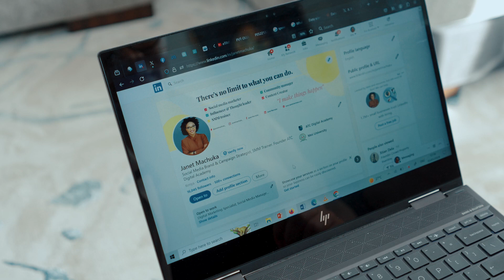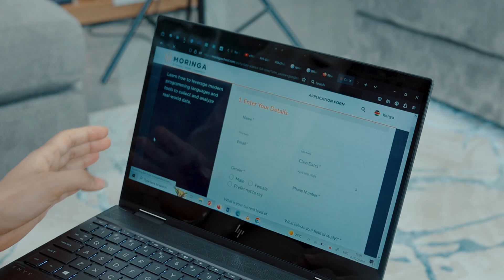Learn Data Science Course at Mooring School Part-Time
Moringa School Data Science part-time intake is ongoing.

(0:00) Speaking of my journey in the digital marketing space, (0:04) you know, I've been in this space for about seven years, (0:07) and over the years as a consultant, I have learned that (0:11) one key thing that has to keep me in this space is (0:14) learning data analysis.

(0:16) And when I'm talking about data, you know, (0:18) I deal with businesses from time to time, (0:21) and every end of the month and every contract and job I do, (0:25) there is the aspect of, (0:26) do you actually have the data to show them?

(0:29) And can you analyze the data to make it make sense (0:32) that we can make better decisions? (0:34) And also think about how have we grown in this space (0:37) from a business perspective.

(0:39) So talking about data, it reminds me of a course (0:42) that is on Moringa School.

(0:45) It involved data science, (0:47) and one of the things that I really like about it is that (0:49) it helps you as an individual who's just starting to understand (0:53) how can you use data, how can you analyze data,

(0:56) how can you also understand the aspect of AI (1:00) when you talk about artificial intelligence, (1:02) because that is also an aspect that comes in (1:04) when we talk about machine learning.

(1:08) Let's all agree that data is the new oil, (1:12) and we have seen so many industries focus more on data (1:15) and data skills when it comes to employment opportunities. (1:18) And having said that, Moringa actually gives you (1:21) an opportunity to learn data science, (1:24) you are just anybody, you don't have to be a tech nerd, (1:28) and that is the beauty about it.

(1:30) And one thing I love about this course is that (1:33) it's flexible for you in terms of the payments, (1:37) and also for those who are worried of, (1:40) you know, I run my business during the day, (1:41) I go to work during the day, (1:43) can I be able to join the courses?

(1:45) Actually, you can, because these are mostly online classes, (1:50) and they are always given in the evening hours, (1:52) which is actually something most of us are looking at, (1:55) can I learn online without really having to be there physically?

(2:00) So if somebody will ask me what I really love about this course, (2:05) particularly, it's because it actually gives you (2:09) an opportunity to learn data skills (2:11) that are not only equipping you with the skills (2:14) to know things on how to do, (2:16) even if it has to be digital marketing, (2:18) but also it positions you in a way that (2:20) you are at high chances to be employed (2:24) in the different industries.

(2:26) So if you are like me, (2:28) always curious to learn a new skill in your field, (2:32) I think data science should be the next one you should enroll.

(2:37) And Moringa School gives you an opportunity to learn this skill (2:41) that can give you an opportunity to land a job.
(2:43) So why not join us?